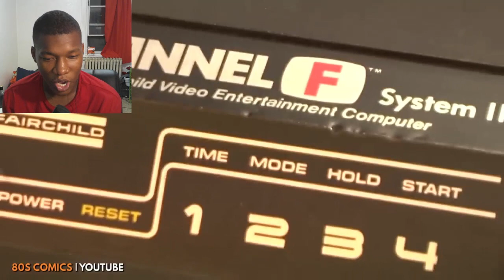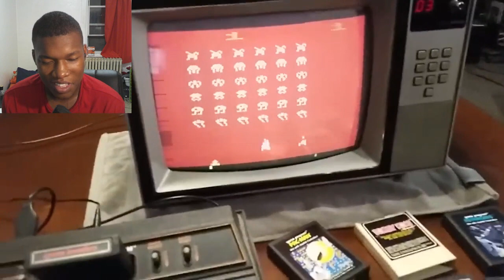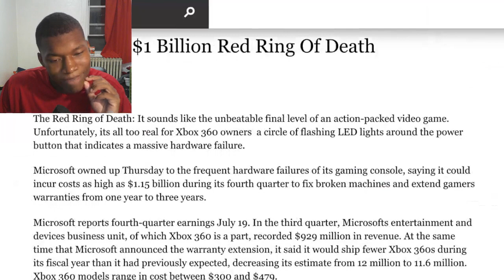49 Years Of Video Game Consoles in 10 Minutes REACTION